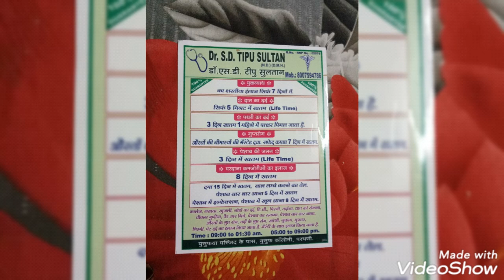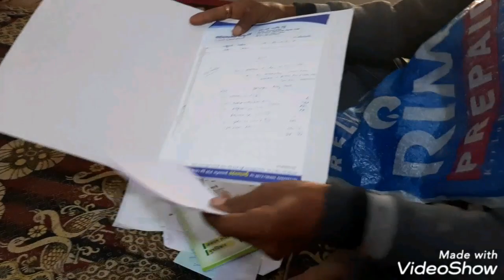Bimare samjhy thy liken khya Hi dykho ...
CODE : ICIC0006468

Maharashtra india